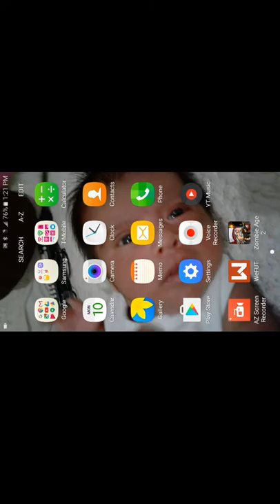Eddie Mejia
Zombies age 2 !